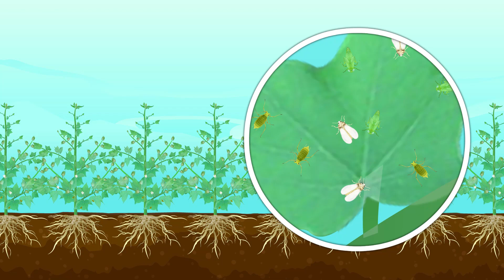Indofil SAPPER | Marathi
प्रारंभिक संरक्षण -
शोषक किड्यांपासून खूप चांगले प्रारंभिक संरक्षण ज्यामुळे पहिल्या फवारणीतच सर्वोत्तम परिणाम दिसून येतात.

दुधारी क्रियापद्धत - अत्युत्तम दुहेरी क्रियापद्धत, जी प्रतिकार व्यवस्थापनास मदत करते.

 उत्कृष्ट पीक -
पिकांना हिरवा करणारा खूप चांगला परिणाम देते.